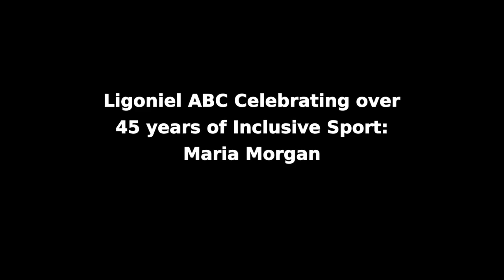Celebrating over 45 years of Ligoniel ABC: Maria Morgan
A series of videos have been produced celebrating over 45 years of inclusive sport for Ligoniel ABC.  Maria Morgan is Chief Executive of the Ligoniel Improvement Association and her team has been instrumental in assisting the club with funding applications for preservation and maintenance.